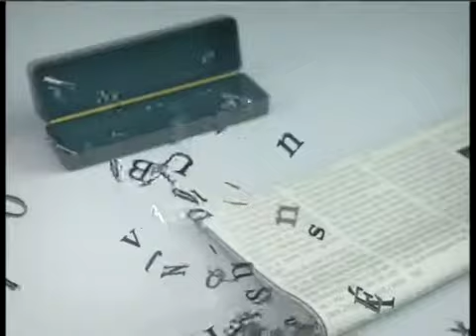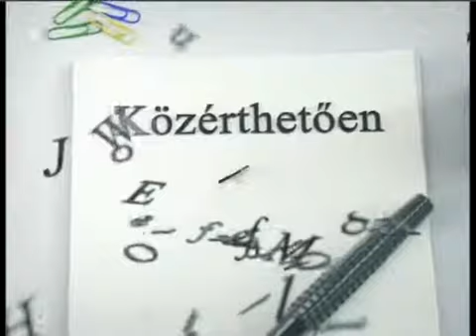Szilárd ideológiai talapzat kell - Nagy Attila Tibor - 2013.11.17.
Az Echo TV Közérthetően c. műsorában Nagy Attila Tibor levezette, hogy szilárd ideológiai talapzat nélkül miért nem jó politizálni.